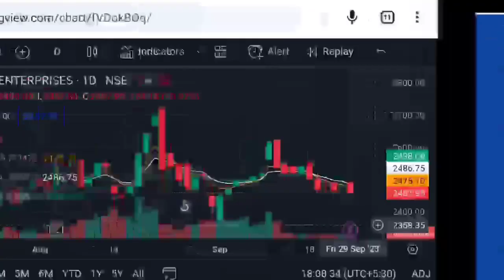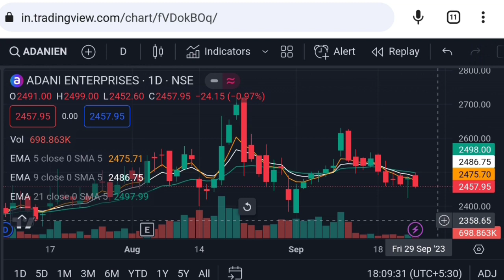Adani enterprises latest news | adani enterprises share | Vinay Equity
adani enterprises share Wednesday 27 September 2023 price analysis
adani enterprises share Wednesday 27 September 2023 price action

Vinay Equity

Thanks